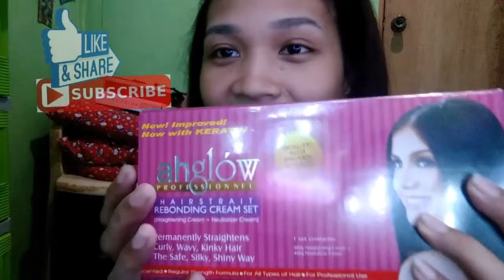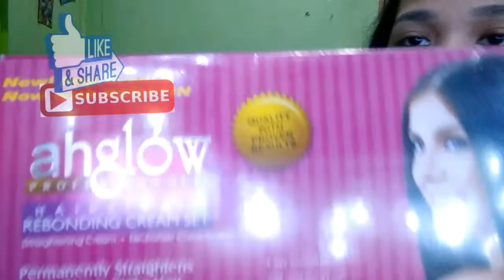Divisoria Haul |VlogMas |YhanieCko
What's up guys! It's me again Yhanie.

Comment and Share also this video to your friends!!!

Know how to play TongIts and earn real Money just home Click here to register.

You can CASHOUT Here just register and earn real. money

👉I'm giving you 75 PHP on Coins, the easiest way to pay and get paid. Details

👉Hi, you can get P50 for you to buy load, pay bills and more on the GCash app!

Buy your own Stuff here...